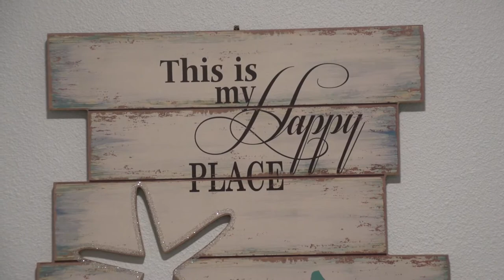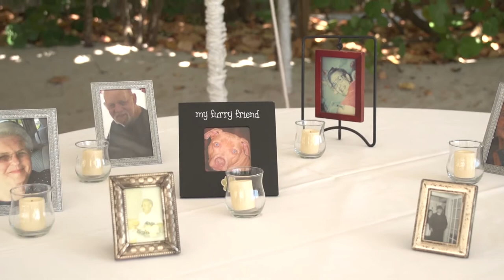Laura and Matt Wedding Video, The Sandbar Anna Marie Island FL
Wedding video at The Sandbar Anna Marie Island FL